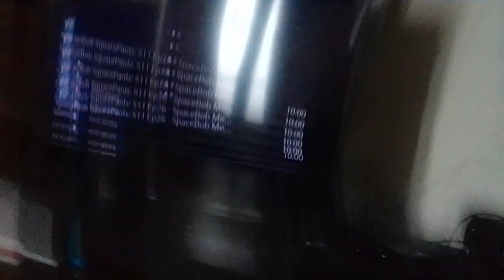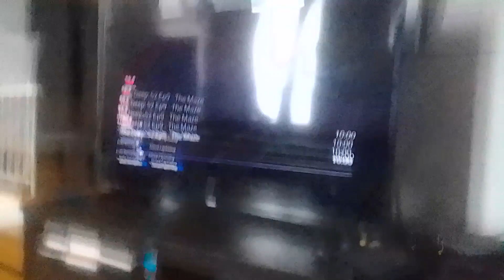virus zenblock beast fires powerful beam at 2 v. 3 eye aliens b. & they explodes by him supernoobs